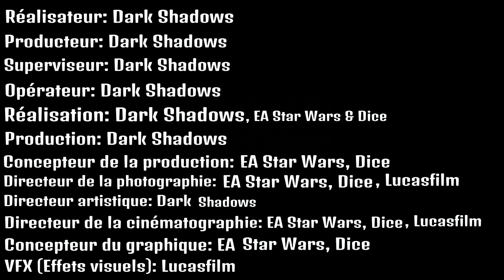Dark Shadows : 19 KILLS Star Wars Battlefront (Full Gameplay)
Pseudonyme PS4: seiko1251

Crédits Vidéos:
Réalisateur: Dark Shadows
Producteur: Dark Shadows
Superviseur: Dark Shadows
Opérateur: Dark Shadows

Réalisation: Dark Shadows, EA Star Wars, Dice
Production: Dark Shadows
Concepteur de production: EA Star Wars, Dice

Directeur de la photographie: Lucasfilm
Directeur artistique: Lucasfilm
Directeur de la cinématographie: Lucasfilm
Concepteur du graphique: EA Star Wars, Dice
VFX: Lucasfilm

Montage: Dark Shadows
Miniature faite par Dark Shadows
Vidéo filmée & publiée par Dark Shadows

Vidéo réalisée par Dark Shadows et produite par Dark Shadows.
Team Shadows / Electronic Arts / Dice / Lucasfilm / Star WarsTM / Star Wars Battlefront / SHAREfactoryTM / PlayStation.